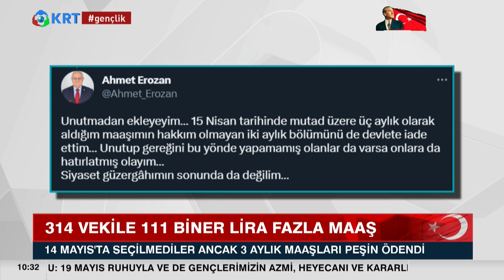Eski Vekillere 1.5 Aylık Fazla Maaş | Seçil Özer ile Başka Bir Gün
Milletvekili maaşları üç aylık peşin ödeniyor. Nisan başında üç aylık maaş alıp 14 Mayıs’tan sonra parlamento dışında kalan 314 eski vekile bir buçuk aylık maaş fazladan ödendi. Böylece her milletvekili 111 bin TL fazladan para almış oldu.

1_ Beyaz Tv'de Skandal: Canlı Yayında Cin Çıkarma Seansı Yaptılar! | KRT Haber

2_AKP'ye Yakın Anket Firmasından Tokat Gibi Sonuç! ORC Araştırma Anket Sonuçlarını Açıkladı! | Haber

3_Sedat Peker'in Son İddiaları 'Fotoğraflarla' Doğrulandı! Seçil Özer KRT Ana Haber

4_Erdoğan'ı Bile Dinlemediler Süleyman Soylu'yu Yuhladılar! | Oğuz Demir Sana Faydası Ne KRT TV

5_Soylu'nun İşaret Ettiği Emniyet Genel Müdür Yardımcısı Meydan Okudu! | Gün İzi

6_Erdoğan ve İmamoğlu İftar Sofrasındaydı! İkisi Arasındaki Fark! | KRT Haber

7_Erdoğan Hasta, Binali Yıldırım’ın Helikopteri Acil İniş Yaptı! AKP'de Ne Oluyor KRT Haber

8_Sedat Peker AKP'nin 2. Adamını İfşa Etti! 'Sana Saygı Duyuyorum!' Dedi! KRT Haber

9_Sedat Peker'den Dikkat Çeken "Ümitcan Uygun" İddiası | Hafta Sonu Haber

10_Erdoğan 'Gücünüz Yetiyorsa Gelin Yıkın' Demişti! Danıştay Savcısı 'Kaçak' Dedi! | KRT Haber